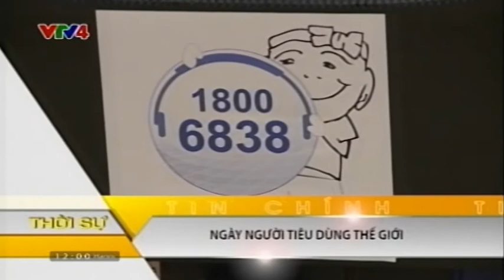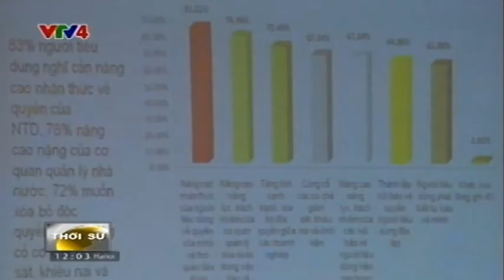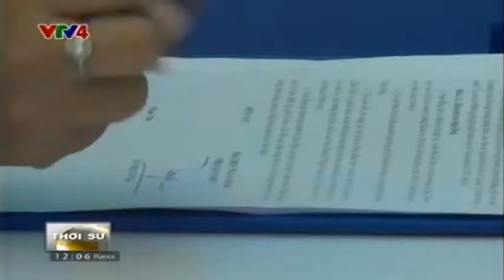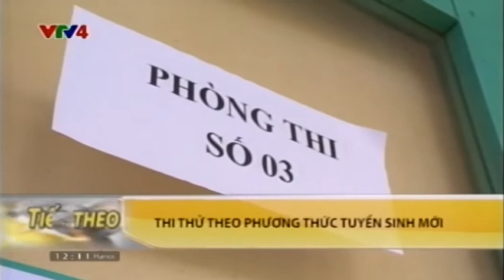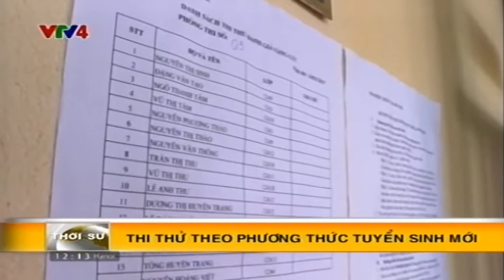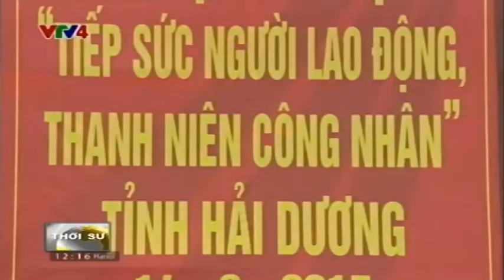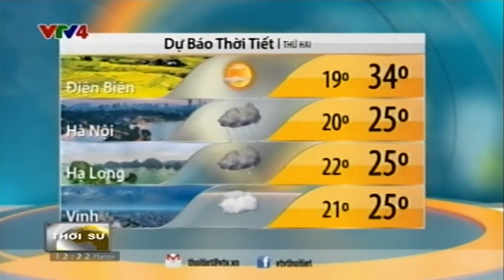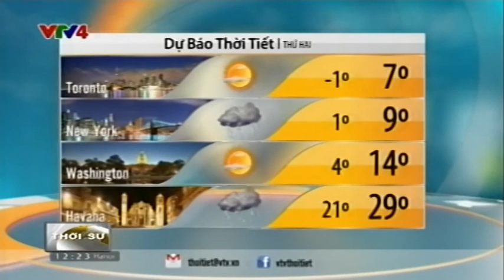Bản tin thời sự Tiếng Việt 12h - 15/03/2015